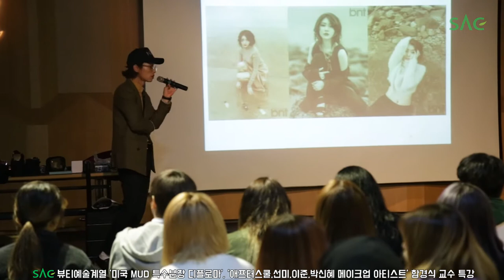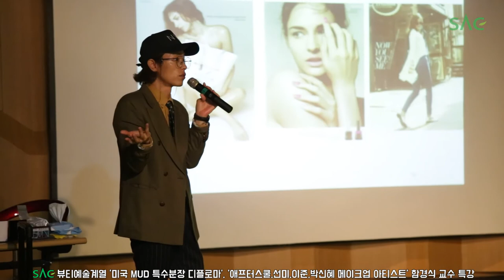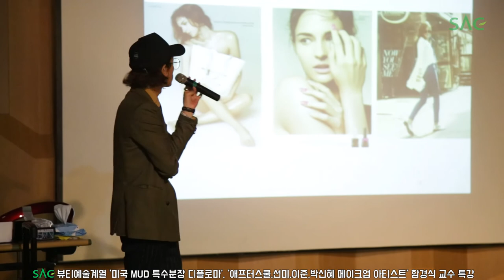[싹튜브] SAC뷰티예술계열 아트함 대표, 박신혜,선미,이준 메이크업아티스트 함경식 교수 특강 서울종합예술실용학교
SAC뷰티예술계열 아트함 대표, 박신혜,선미,이준 메이크업아티스트 함경식 교수 특강